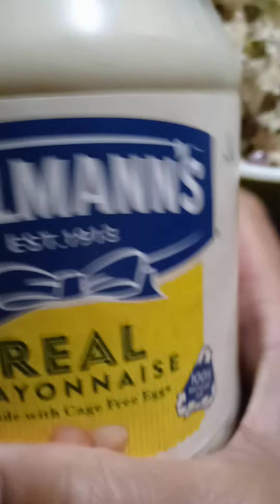My daughter favorite and my husband favorite 💞